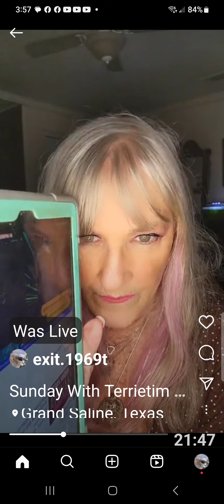My Response to Soflo and a Story Time